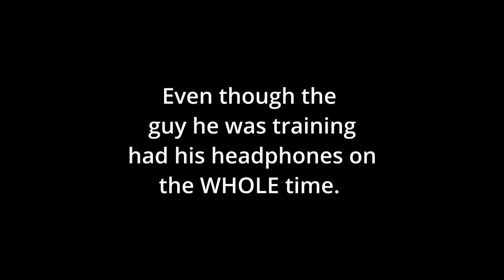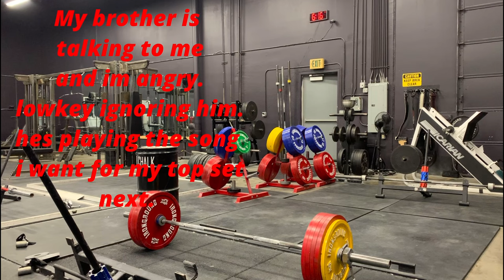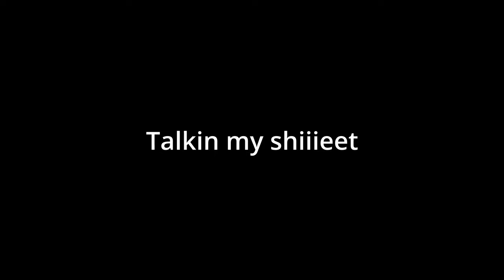Angry Deadlifts | Last Deadlift of 2023 | 3 weeks out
Wasnt planning to pull what we did today.  Me and the bro @Mr_OBEAST deadlifted today.  Be nice because you don't know what people have gone through or what they are capable of doing. I appreciate all the love this year. Cant wait to compete next year and what the new year has to offer. Happy New Year Fam!